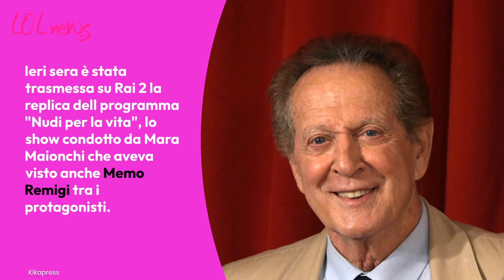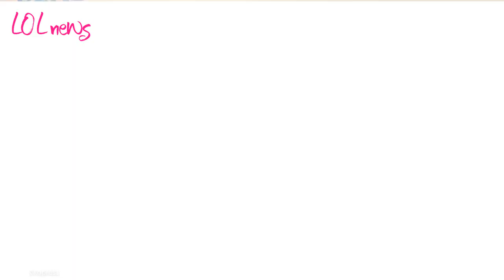Che fine ha fatto Memo Remigi? Ecco cosa fa ora il cantante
Dopo lo spiacevole episodio con Jessica Morlacchi, Memo Remigi è sparito dalla tv: cosa fa oggi

LEGGI ANCHE: -- Ra1, gaffe del concorrente che rivela un retroscena su Affari tuoi: la scena va in onda senza essere tagliata